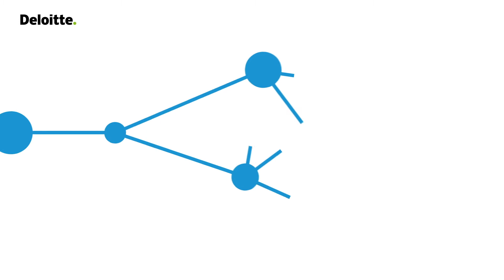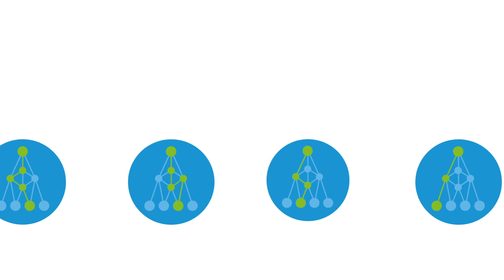Deloitte Process X-ray: Introduction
Want to know what's really happening in your business processes? Find out how you can go from data to process insights with Process X-ray; Deloitte's Process Mining as-a-service solution.

💡 Deloitte’s deep business expertise combined with cutting edge technology
⚡ Unprecedented time to value